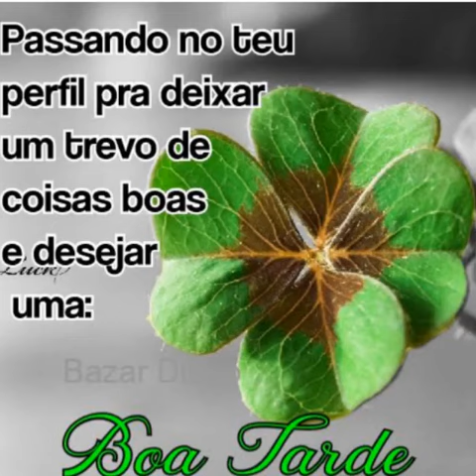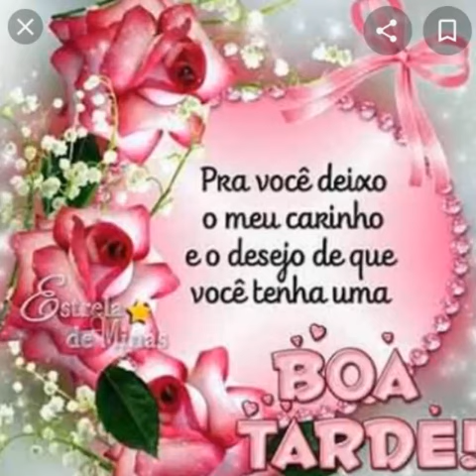Lindíssima mensagem de boa tarde❤️❤️💝💝💝💝💝💓💓💓💓💞